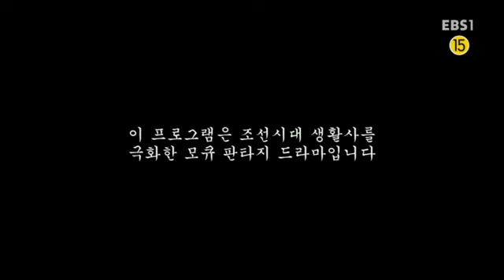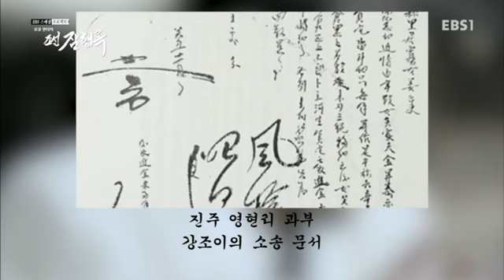EBS 스페셜 프로젝트 - 모큐 판타지, 조선 잠행록 3부- 마님의 전쟁, 조선 이혼백서_#001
모큐 판타지, 조선 잠행록 3부- 마님의 전쟁, 조선 이혼백서,

조선 시대 이혼 제도와 여인들의 직업에 대해 알아본다,

리얼체험 형식의 소통과 공감을 나누는 프로그램!

멀어져버린 현대의 아빠와 사춘기 자녀사이의 건강한 관계를 모색해보기 위해
사춘기자녀를 둔 네 아빠가 필리핀 팔라완 정글로 소통 여행을 떠나는 '아빠와 사춘기(4부작)',

극한의 환경에서 살아남는 법을 이야기할 '극한환경에서 살아남기(3부작)',

현대인의 건강한 식생활을 실험적 방식으로 모색해보는 '구석기인처럼 먹고 살기(4부작)',

다문화 배경 가정에서의 아버지 역할의 중요성을 일깨우고 자녀와의 소통을 위한 노력을 추구하는 '다문화 아빠학교(3부작)',

최정상의 작곡가 윤일상, 라스베거스의 살아있는 전설 차민수, 뮤지컬계의 천재연출가 장유정,
천재 해커 이두희, 최고의 오지탐험가 남영호, 최강의 특수전 전문가 이근,
21세기 한국 과학의 미래 구강희, 국악신동에서 천재소리꾼으로 다시 태어난 유태평양까지...

한국을 대표하는 8명의 천재들이 두뇌대결을 벌이며,
인간 지능과 창의력에 대한 시각을 새롭게 바꿔줄 본격 다중지능 리얼리티 쇼 '두뇌게임 천재들의 전쟁' 등이 방송된다.